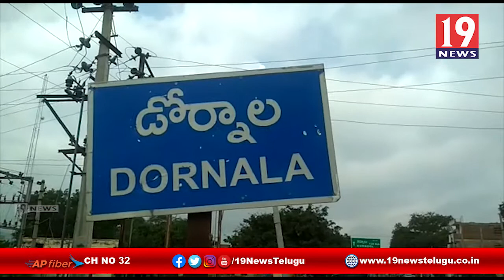కరోనా కేసులు నమోదు కావడంతో రామచంద్ర కోట గ్రామాన్ని రెడ్ జోన్ గా ప్రకటించిన అధికారులు -ప్రకాశం జిల్లా